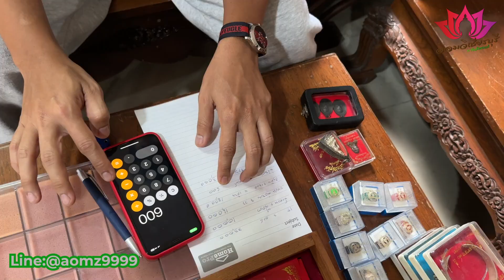จริงๆแล้วหมดเป็นแสน/หลวงพ่อคูณ/พระเครื่อง/Amulets/ออมวิเชียรบุรี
ยินดีรับเช่านะครับ
สามารถถ่ายรุปเบื้องต้นส่งมาให้ดูทางไลน์
ตรงนี้ได้เลยครับ ไลน์ @aomz9999